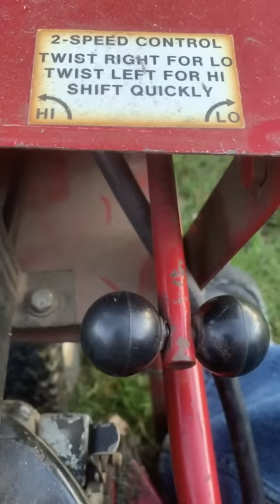Big Mow Mower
The Big Mow! This video is a tribute to one of the greatest mowers ever made. I grew up on these original zero-turn mowers and there is nothing else like them. Will always love my vintage Big Mow!!